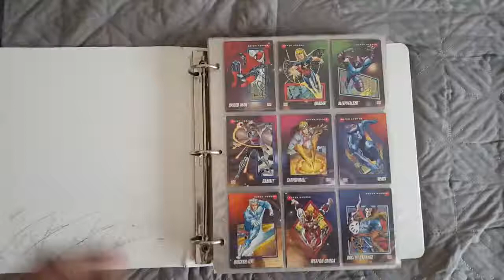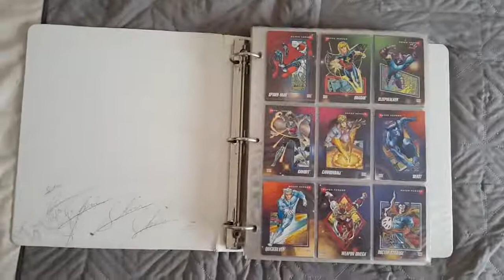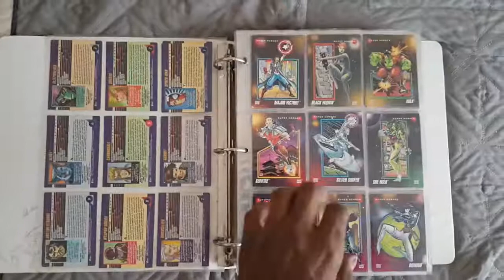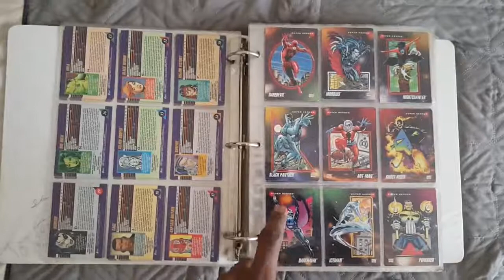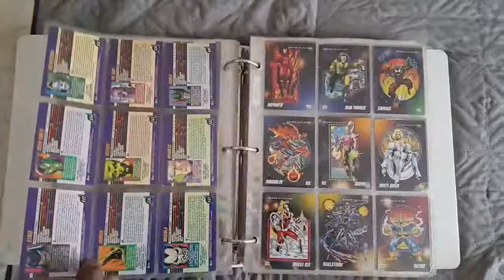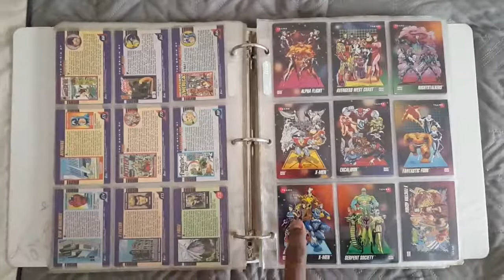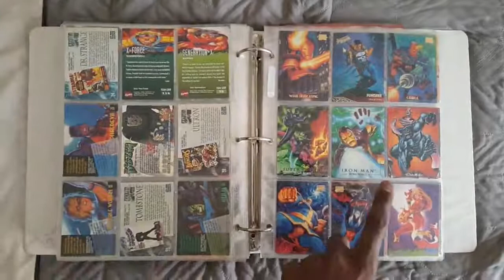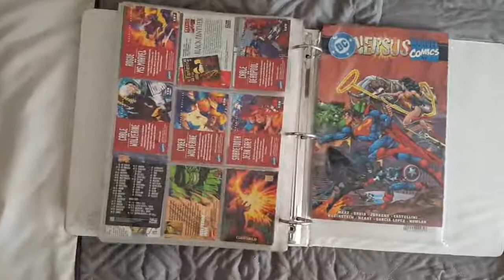Marvel trading cards: Masterpiece, Xmen, Avengers, Spider-man, Hulk + More!